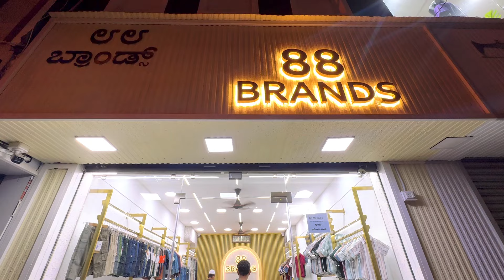Kids Shirts Manufacturer in Banglore / Quality shirts Manufacturer / 88 Brands Bengaluru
shop Name = 88 Brands

address       =

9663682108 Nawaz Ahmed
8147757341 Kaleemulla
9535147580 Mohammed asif